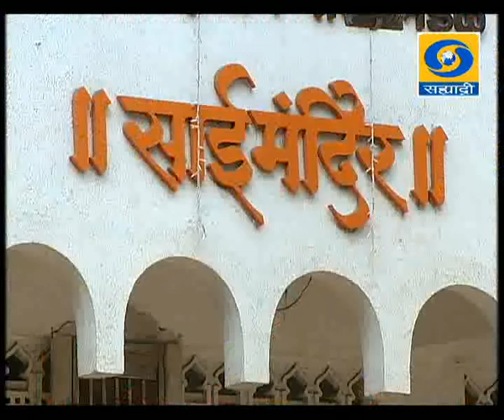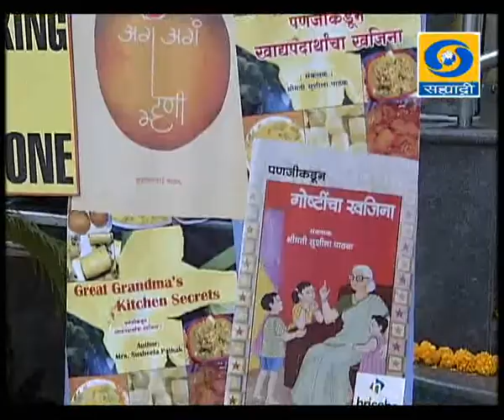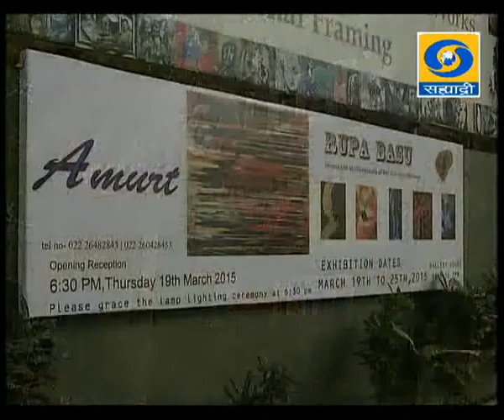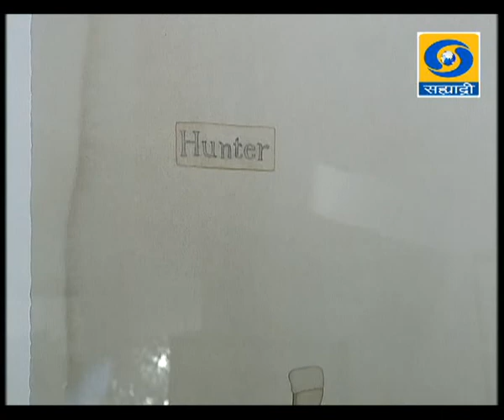Episode Dated 05/04/2015 _ भाग दिनांक ०५/०४/२०१५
DD Sahyadri
Show : MUMBAI AMCHI MUMBAI (05/04/2015 )
Programme-: Mumbai amchi Mumbai (Weekly Round up)

Producer -: T. S. Selvakumar